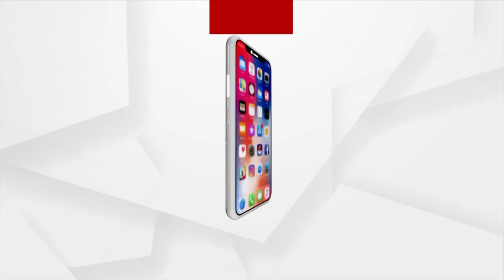ରାମ ଶବ୍ଦରୁ ସୃଷ୍ଟି ହେଲେ ପ୍ରଭୁ ଶ୍ରୀରାମ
ରାମଙ୍କ ନାମ କଲା ବିମୋହିତ,ଆଙ୍କିଦେଲେ ରାମଙ୍କ ସମ୍ପୁଣ୍ଣ ଚିତ୍ର । ରାମଙ୍କ ନାଁ ଲେଖି ସେ ଆଙ୍କିଛନ୍ତି ପ୍ରଭୁ ଶ୍ରୀରାମଙ୍କ ପ୍ରତିଛବି । ଥରେ କି ଦୁଇଥର ନୁହେଁ,୧୦ ହଜାର ୧୧ ଥର ସେ ଲେଖିଛନ୍ତି ରାମଙ୍କ ନାମ ।